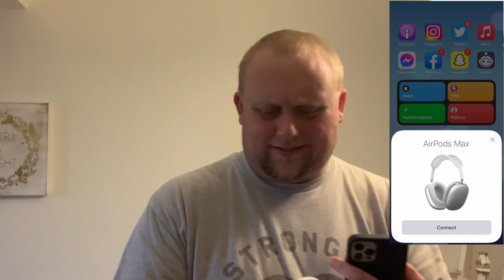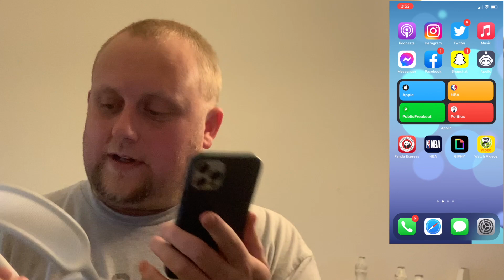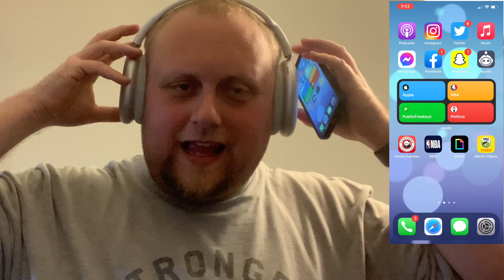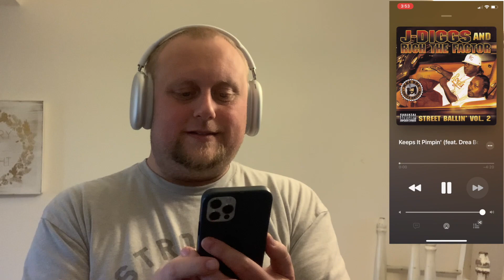Apple Airpods Max Unboxing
Rohnert Park Mixtape King unboxes the newest line of premium wireless noise cancelling headphones from Apple. Watch him get the call that they are ready to be picked up.